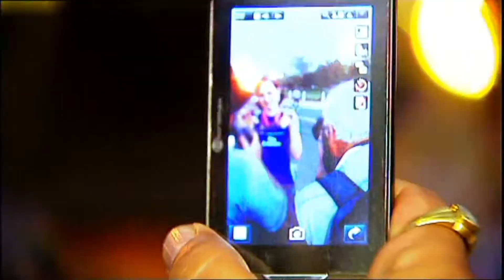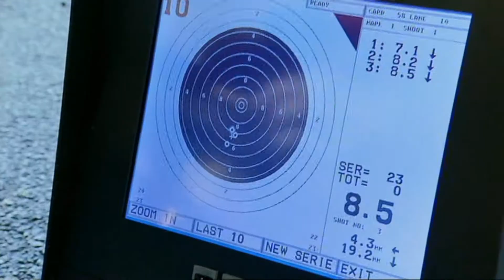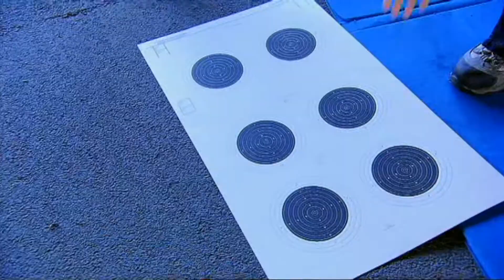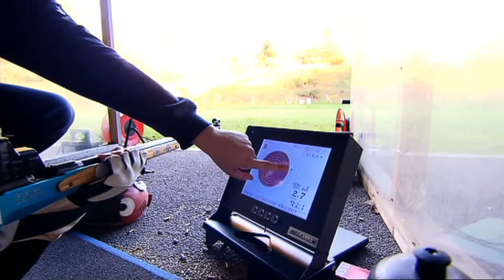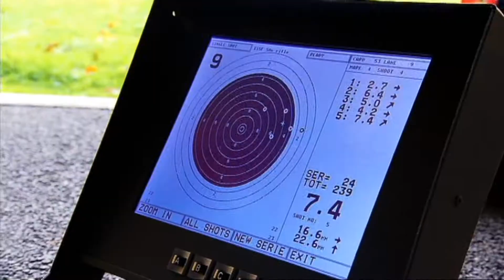BBC Sport Monthly - Dec 2010 - Target Shooters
BBC Sport Monthly talks to Jen McIntosh and Neil Stirton about the tricky sport of target shooting after their success in Delhi 2010 Commonwealth Games.